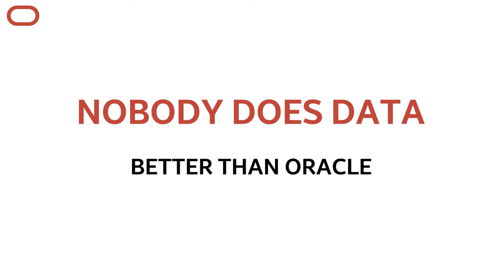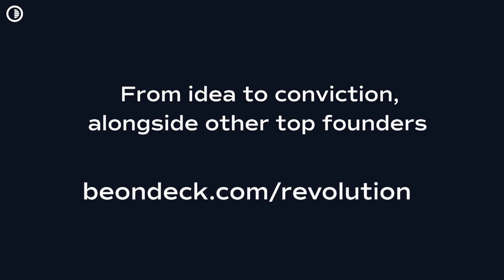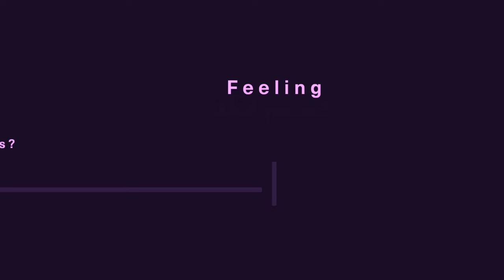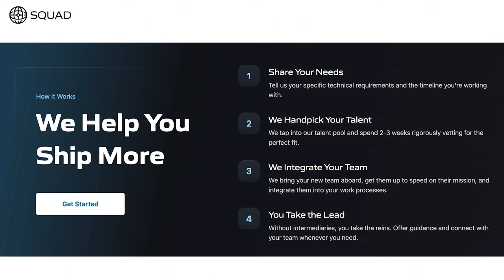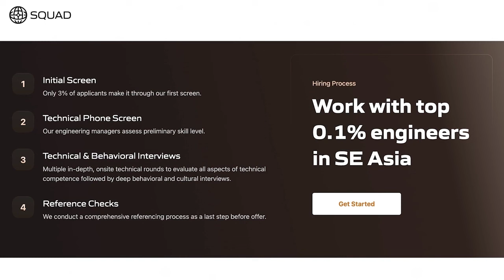Opening AI's Black Box with Prof. David Bau, Koyena Pal, and Eric Todd of Northeastern University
In this episode, we dive deep into the inner workings of large language models with Professor David Bau and grad students Koyena Pal and Eric Todd from Northeastern University. Koyena shares insights from her Future Lens paper, which shows that even mid-sized language models think multiple tokens ahead. Eric discusses the fascinating concept of Function Vectors - complex patterns of activity spread across transformer layers that enable in-context learning. Professor Bau connects the dots between these projects and the lab's broader interpretability research agenda, identifying key abstractions that link low-level computations to higher-level model behaviors.

Oracle Cloud Infrastructure (OCI) is a single platform for your infrastructure, database, application development, and AI needs. OCI has four to eight times the bandwidth of other clouds; offers one consistent price, and nobody does data better than Oracle. If you want to do more and spend less, take a free test drive of OCI

ODF is where top founders get their start. Apply to join the next cohort and go from idea to conviction-fast. ODF has helped over 1000 companies like Traba, Levels and Finch get their start. Is it your turn? to learn more.

Omneky is an omnichannel creative generation platform that lets you launch hundreds of thousands of ad iterations that actually work customized across all platforms, with a click of a button. Omneky combines generative AI and real-time advertising data.

The Brave search API can be used to assemble a data set to train your AI models and help with retrieval augmentation at the time of inference. All while remaining affordable with developer first pricing, integrating the Brave search API into your workflow translates to more ethical data sourcing and more human representative data sets. Try the Brave search API for free for up to 2000 queries per month

Plumb is a no-code AI app builder designed for product teams who care about quality and speed. What is taking you weeks to hand-code today can be done confidently in hours. for early access.

Head to Squad to access global engineering without the headache and at a fraction of the cost: head to choosesquad.com and mention “Turpentine” to skip the waitlist.

TIMESTAMPS:
(00:00) Intro
(04:03) Reverse Engineering AI
(10:10) Factual Knowledge Localization
(16:34) Sponsors: Oracle | Omneky | On Deck
(18:27) Future Lens Paper Intro
(23:54) Choosing GPT-J
(26:54) Vocabulary Prediction
(30:36) Sponsors: Brave | Plumb | Squad
(33:13) Fixed Prompt
(35:57) Soft Prompt
(41:32) Future Lens Results Analysis
(51:50) Tooling & Open Source Code
(56:07) Larger Models & Mamba Probes
(1:04:10) Function Vectors Paper
(1:09:39) Extracting & Patching Vectors
(1:13:30) Encoding Task Understanding
(1:15:36) Expert Models Implications
(1:18:09) Conclusion

Music licenses:
Y7AMC6WGEGV0C1NX
UVOQFS7SEPZF7JJQ
EXCBARTTNYZA0KPB
8TDCM1XEGMAGOJRV